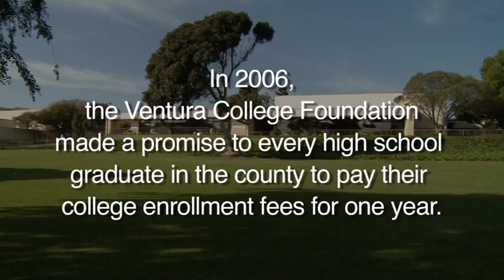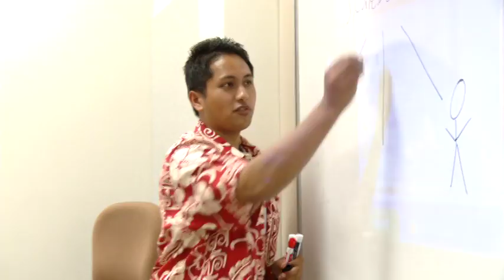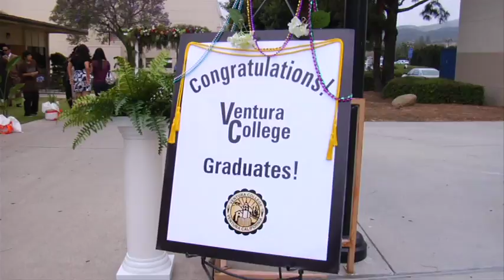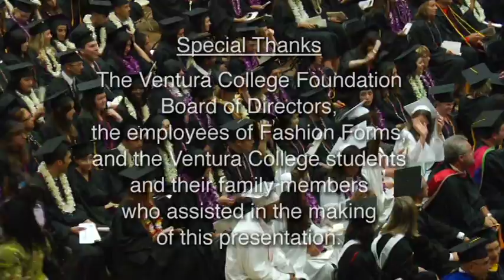The Ventura College Promise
Stories from Ventura College students who have benefited from the successful VC Promise Program, which pays for all first-year enrollment fees for seniors graduating from a Ventura County high school.
The Ventura College Promise is a program sponsored by the Ventura College Foundation that is designed to remove the economic barriers to education for graduating Ventura County high school seniors, improve the college-going rate in Ventura County, enhance the quality of the workforce in Ventura County. The "Promise" is that all 2011 Ventura County high school graduates  will have their enrollment fees covered during their first year of attendance at Ventura College. This same promise is extended to students who have successfully completed their GED requirements or who have completed the coursework for high school in 2011, but have not yet passed their exit exam. Expenses covered by the Ventura College Promise include the per-unit cost of classes, the Student Rep fee, the Health fee,  and the Student Center fee.